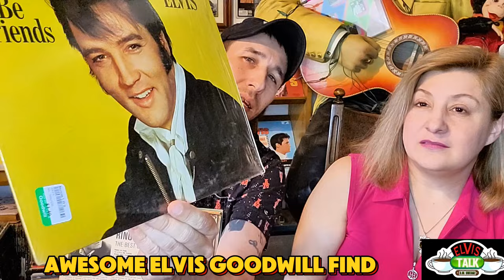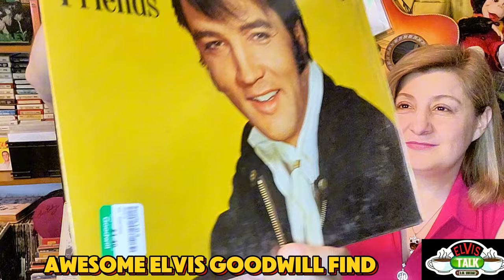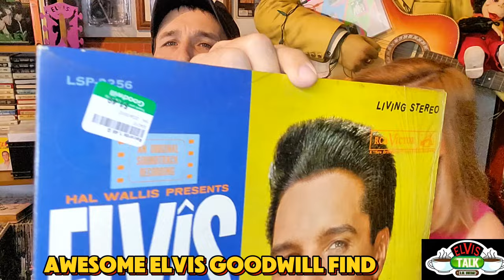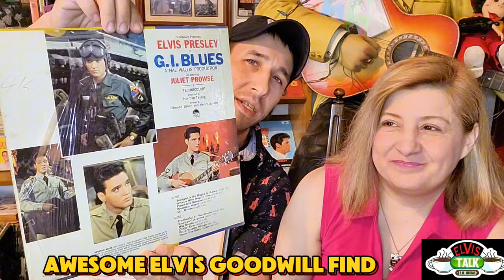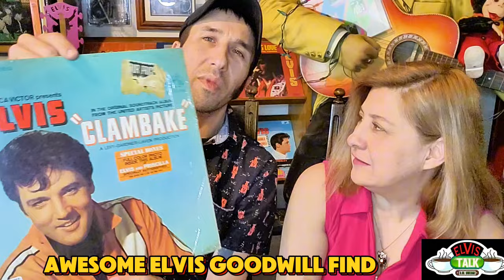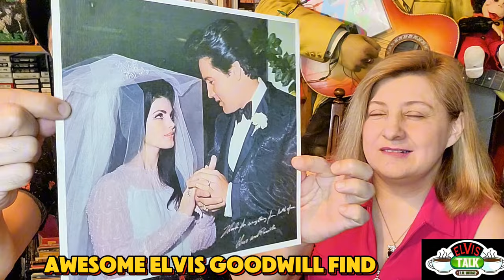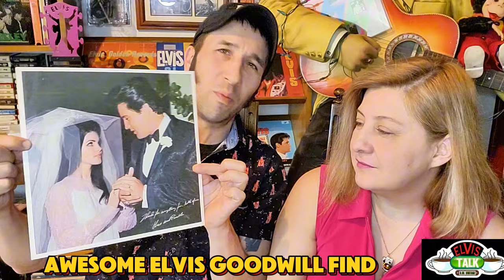Elvis Talk With A.M. VINTAGE - Lost Elvis Footage, Graceland News, Elvis Jr, and More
Adam and Mari from A.M. VINTAGE share the latest news from the Elvis Presley World. Thank you all for your support. TCB!!